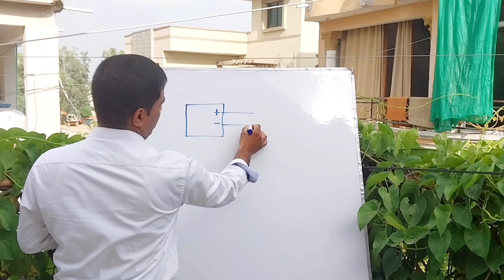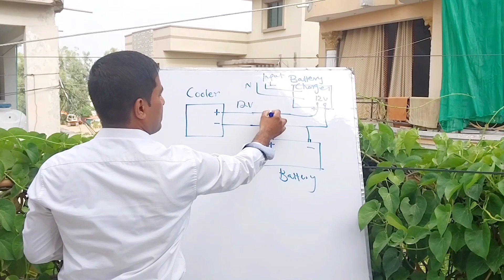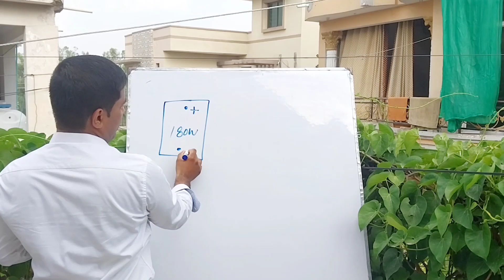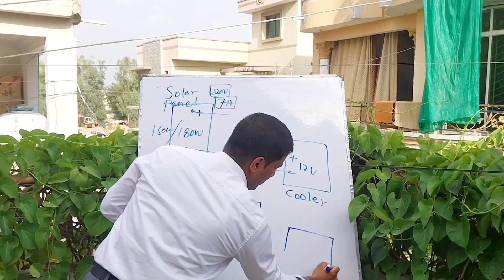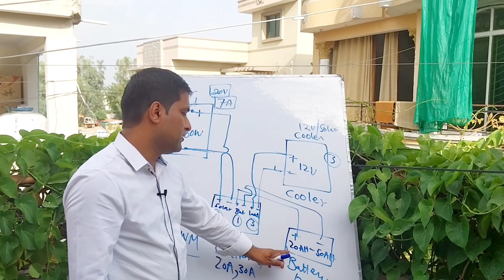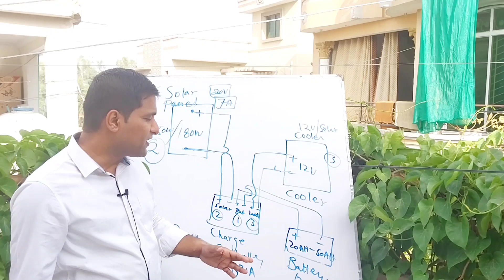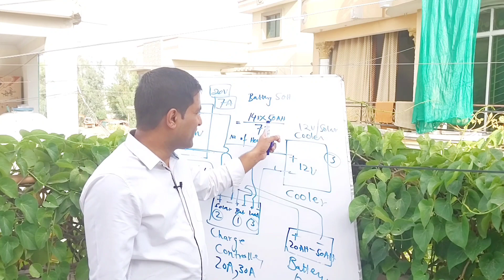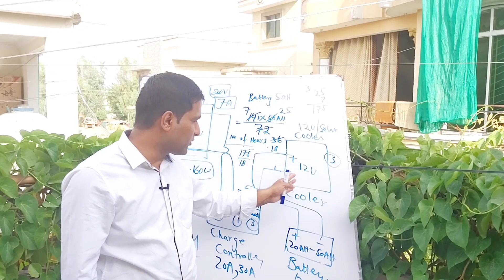150 watt solar panel || Price in Pakistan | 180 a grade | Longi Jinko Ja Canadian Trina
150 watt solar panel per Air Cooler chalayein || 150w solar panel per kia chalega || Dc air cooler
150 watt solar panel || Price in Pakistan | 180 a grade | Longi Jinko Ja Canadian Trina
300 Watts Solar system complete installation guide | Solar system cost | Battery | Inverter
Here is the best practical tutorial about 300w solar system complete installation guide in Urdu language in which I practically installed a 300W solar system and show how to install solar panels at home or how to install solar system.

Solar energy is the cheap and best green energy in the world by which we can reduce our electricity bills and save electricity by using pv panels of different brand like Tesla solar Cells Germany Inverex risen solar AE solar AE Power Canadian solar etc.

In this solar system installation I covered some basic things like solar panel installation wiring solar panel installation training solar panel installation price solar board wiring 300 watt solar panel inverter which is best solar panal what is inverter price and also show 300w solar panel output.

I used Fronus180 watts mono perc solar panels (pv panels) OSAKA battery  and practically show how to install these all apparatus and how to connect with each others and also all about solar panel fitting on their stands according to tilt angle.

There are also some famous brands of Batteries in Pakistan like Phoenix Batteries AGS Batteries Volta Batteries EXIDE Batteries OSAKA Batteries.
These brands are manufacturing all kinds of batteries like lead acid battery dry battery gel battery
or tubular battery etc.
Same like that there are many brands for inverter and UPS like Inverex Max Power X one Homage Eco star inverter etc.

 My other useful video links :
My Facebook Page link Join me On Facebook:

Mazeed videos k liye link pay click karen

And I want each and every individual whoever is interested in technology to be able to understand it in the easiest possible way.

solar panels installation
solar power
solar energy
10kw solar system price in pakistan
3kw solar system price in pakistan
5kw solar power system price in pakistan
12v dc solar system
150w solar panel price in pakistan
Best solar panels 2023
Solar power
battery for solar system
best solar panels
inverter 3kva
original solar plate
solar 2.5 kw system
solar 3kva system
solar max 1.5 inverter price in pakistan
150 watt solar panel se kya kya chala sakte hain#mreng
double glass solar panel

ajelectric aj electric mr engineer infojano ahk information tv the experts solution

ajelectric mrengineer150 watts solar systemcanadian solar panels price in pakistanbest solar panels 2023Solar inverterPwmPwm controllerPwm 30aKhursheed fan ac dcLongi hi mo 6 price in pakistanDc breaker for solar